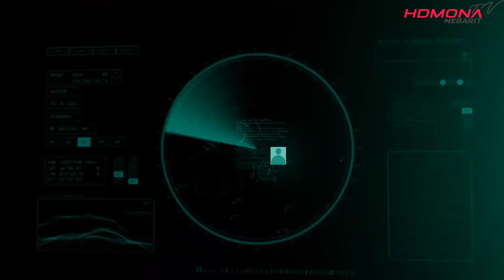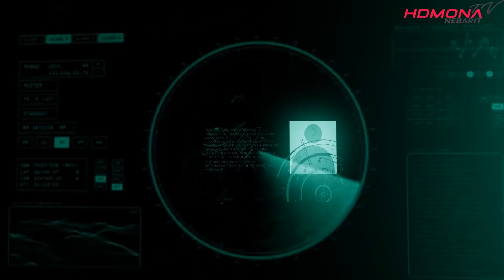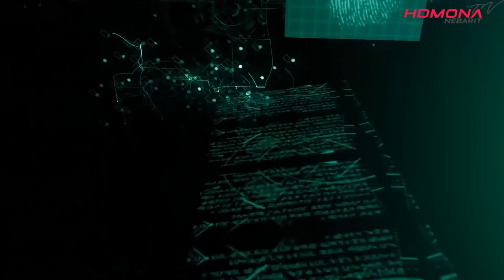HDMONA - S02 E03 - ንጌጋ ብጌጋ ብ ናትናኤል ሙሴ Ngiega Bgiega By Natnael Mussie - New Eritrean Movie 2019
HDMONA - S02 E03 - ንጌጋ ብጌጋ ብ ናትናኤል ሙሴ Ngiega Bgiega By Natnael Mussie  New Eritrean Series Movie 2019

New Series movie by Natnael Mussie and Samuel Tekle